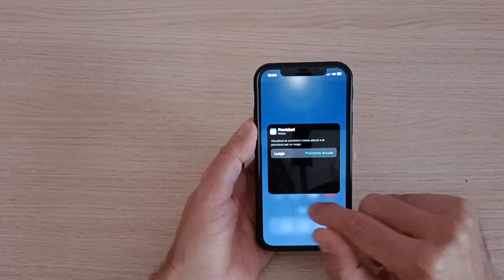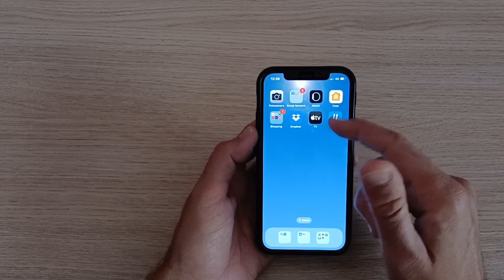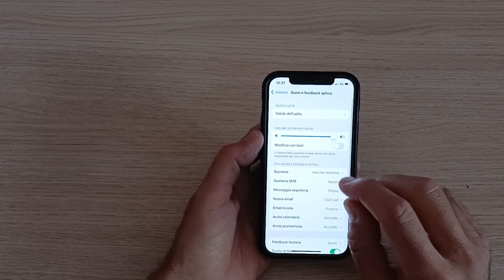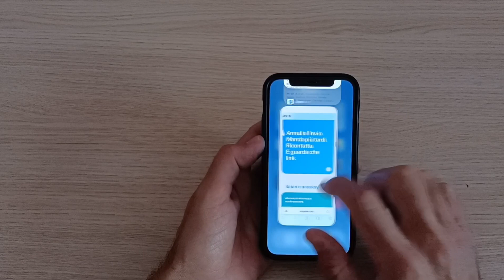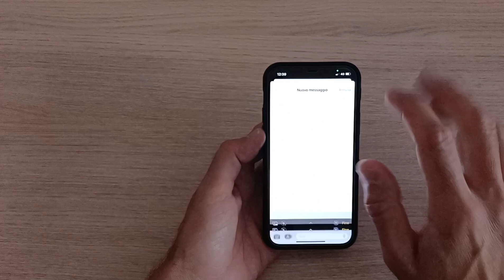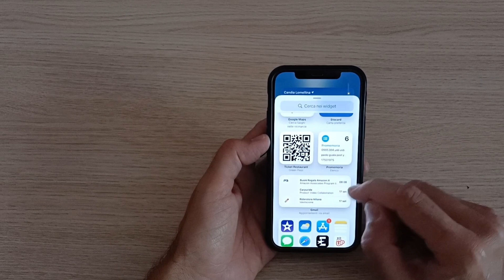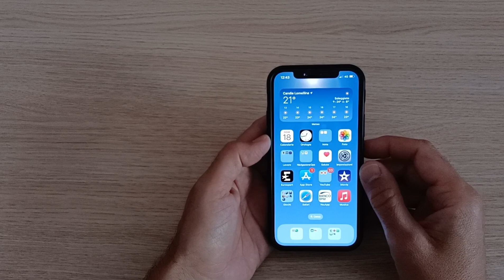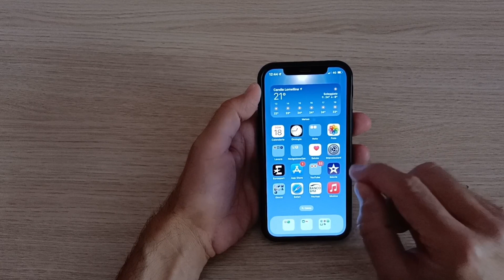ECCO IOS 16 FINALMENTE LA VERA RIVOLUZIONE...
Sostieni il canale con le offerte Amazon compra direttamente dai link qui sotto